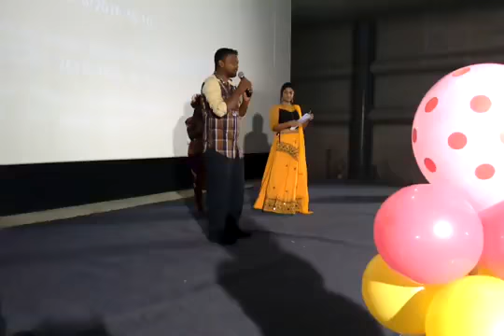Me with singer "parnika" @Hero uday kiran BIRTHDAY awards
"Uday kiran" birthday event in hyderabad.